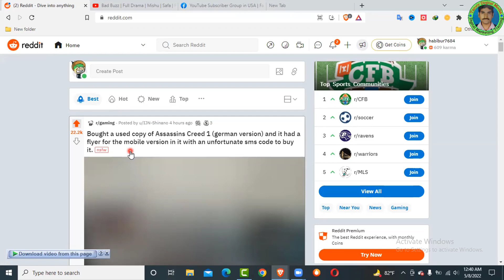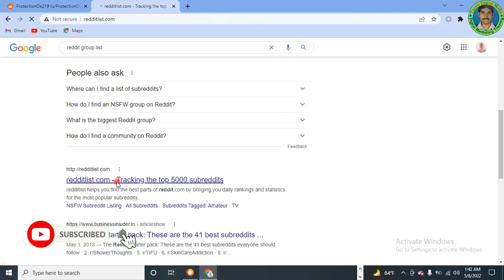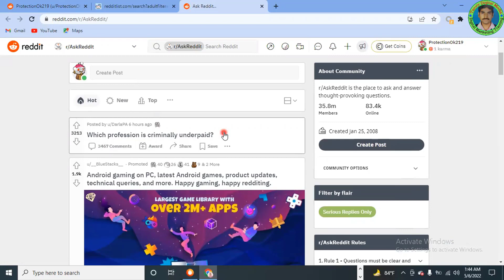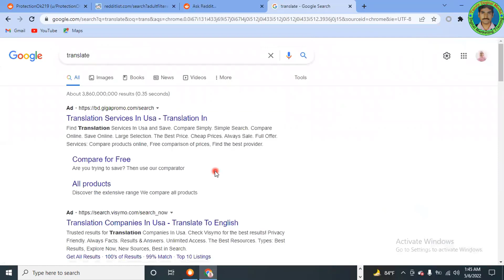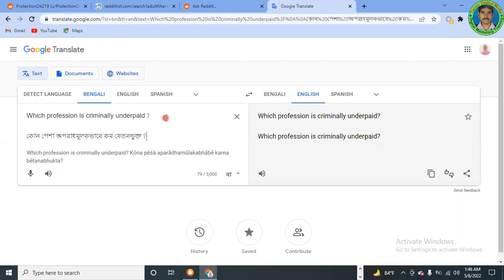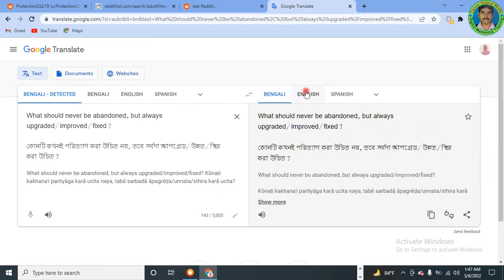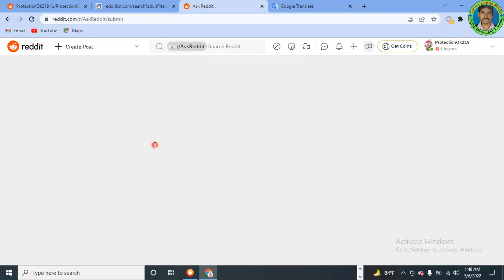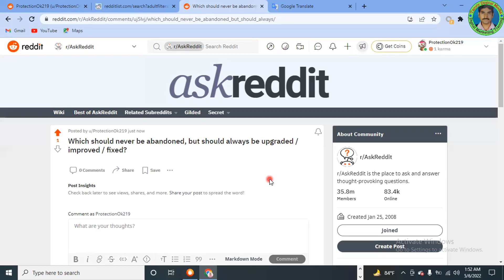How to grow reddit karma? // Reddit markeing part 2 // Reddit marketing 2022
If you want to be a freelancer, if you want to learn digital marketing then this video is for you. I am Md. Habibur Rahman. I am working on Fiverr.com, Uowork.com and other sites and coming up with tips to make it easier for beginners. Those of you who are new, I will teach you where to work, how to get started. I hope you like my videos and learn to work properly. Because fiverr.com is a good platform for beginners. Here you can easily get a job. Today I will show you How to create Reddit account? Thanks

আমার চেনেল এ আপনাকে স্বাগতম। আপনি যদি ফ্রীল্যান্সিঙ করতে চান, যদি ডিজিটাল মার্কেটিং শিখতে চান তবে এই ভিডিও টি আপনার জন্য। আমি মোঃ হাবিবুর রহমান। আমি Fiverr.com, Uowork.com এবং অন্যান্য সাইটে  কাজ করছি এবং নতুনদের জন্য সহজ উপায়ে কাজ করার টিপস নিয়ে আসছি। আপনারা যারা নতুন, আমি আপনাদের শিখাবো কোথায় কিভাবে কাজ করতে হয়, কিভাবে শুরু করতে হয়। আমি আশা করি আপনি আমার ভিডিওগুলি পছন্দ করবেন এবং সঠিকভাবে কাজ করতে শিখবেন। কারণ নতুনদের শুরু করার জন্য ভালো প্লাটফর্ম হচ্ছে fiverr.com. এখানে অপনি সহজে কাজ পেতে পারেন। আমি আজ আপনাদের দেখাবো কিভাবে Reddit অ্যাকাউন্ট তৈরি করবেন? ধন্যবাদ